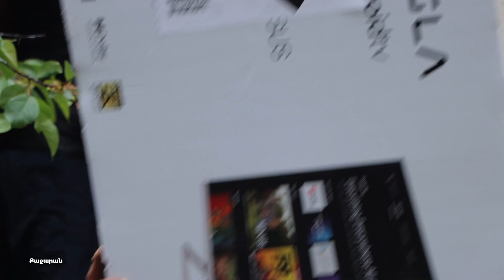ԶՊՄԿ-ն 164 մլն դրամի աջակցություն է տրամադրել տեղահանված արցախցիներին